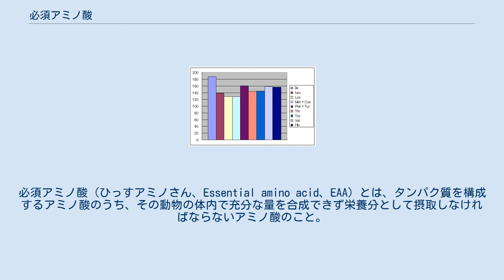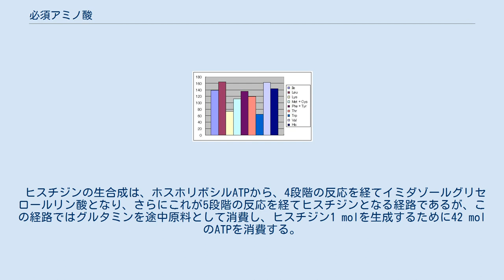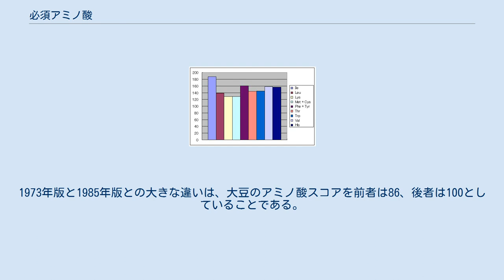必須アミノ酸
必須アミノ酸（ひっすアミノさん、Essential amino acid、EAA）とは、タンパク質を構成するアミノ酸のうち、その動物の体内で充分な量を合成できず栄養分として摂取しなければならないアミノ酸のこと。
必要アミノ酸、不可欠アミノ酸とも言う。
 ヒトでは、一般に次の8種ないしヒスチジンを追加した9種類が必須アミノ酸に含まれる。
 必須アミノ酸は、いずれもL-型で有効ではあるが、体内ではアミノ酸オキシダーゼ (EC 1.4.3.3) とアミノトランスフェラーゼ（EC 2.6.1群）の作用により、D-型とL-型の相互変換が可能なため、D-型のアミノ酸でもよい（リシンとトレオニンを除く）。
また、相当するαケト酸やαヒドロキシ酸で代替できるものもある。
 ヒスチジンの生合成は、ホスホリボシルATPから、4段階の反応を経てイミダゾールグリセロールリン酸となり、さらにこれが5段階の反応を経てヒスチジンとなる経路であるが、この経路ではグルタミンを途中原料として消費し、ヒスチジン1 molを生成するために42 molのATPを消費する。
従ってヒスチジンはヒト体内での生合成が遅いため、FAOやWHOは1985年にこれを必須アミノ酸と位置付けている。
また急速な発育をする幼児にあっては生合成だけでは不足する可能性があるため、食事で供給することが望ましいアミノ酸である。
 またアルギニンも体内で合成され、成人では非必須アミノ酸ではあるが、成長の早い乳幼児期では、体内での合成量が充分でなく不足しやすいため、アルギニンとヒスチジンは準必須アミノ酸と呼ばれる。
同様の理由から、システインとチロシンも準必須アミノ酸として扱われる場合もある。
準必須アミノ酸も必須アミノ酸として扱われることが多い。
また逆に、これら準必須アミノ酸と対比するため、前出の9種（もしくはヒスチジンを除いた8種）のアミノ酸を完全必須アミノ酸と呼ぶこともある。
 WHOによる必須アミノ酸の成人向け１日当たり推奨摂取量を以下に示す。
 ※3歳以上の子供向けでは成人向け摂取量より10%〜20%ほど多くなり、0歳児では成人向け摂取量より150%ほど高くなる。
 白米のアミノ酸スコア 小麦粉のアミノ酸スコア トウモロコシのアミノ酸スコア ダイズのアミノ酸スコア 必須アミノ酸は全種類をバランスよく摂取しないと有効利用されない。
これについては｢アミノ酸の桶」という例をあげて説明されることが多い。
つまり9種類のうち、一番含有量の少ないアミノ酸を一番背の低い桶板に例えて､いくら満杯にしようとしてもそこから水が流れてしまう＝アミノ酸の含有バランスが悪い、という事になる。
必須アミノ酸をバランスよく含む食物ほどスコアが高いと表現される。
食品単体ではなく、食事という視点からでは1日のうちの食品中のアミノ酸を合計したものでバランスがとれればよい。
そのため、単体ではバランスの悪い穀物と豆も、その組み合わせでバランスがよくなる。
なぜなら、穀物はトリプトファン、メチオニンが多く、豆はイソロイシン、リジンが多いため互いに補いあうことができるからである。
 日本で使われてきた必須アミノ酸のバランスを示すスコアは3種類ある。
1957年のプロテインスコア、アミノ酸スコアの1973年版、同じくアミノ酸スコアの1985年版、である。
 プロテインスコアは、1957年にFAOがたんぱく質必要量の国際的基準として最初に発表したもので、幾度もの修正が加えられる前の古いスコアである。
 アミノ酸スコアは、1973年にWHOとFAOが発表したものである。
日本では1982年（昭和57年）の『日本食品標準成分表』の四訂で採用されている。
アミノ酸スコア1985年版は WHO/FAO/UNUの3者が発表したもので、1989年にFAO/WHO合同専門家会議により1985年版のスコアが妥当であるとされ現在広く用いられている。
2000年の『日本食品標準成分表』の五訂もこれを採用している。
1973年版と1985年版との大きな違いは、大豆のアミノ酸スコアを前者は86、後者は100としていることである。
 アメリカのFDAではさらに消化吸収率を考慮したPDCAASが採用されている。
 動物の種類によって必須アミノ酸の種類は異なっている。
例えば、